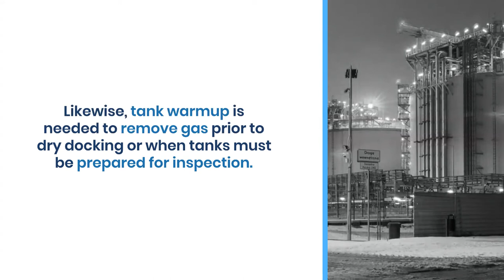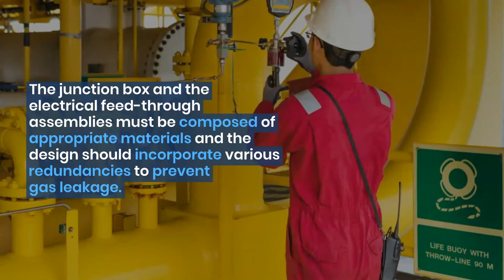LNG Pumps: Key Considerations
In the oil and gas industry, specialised pumps play a range of critical roles throughout the process of converting gas into LNG, storing it, and loading and unloading LNG tankers. Here, we take a closer look at some of the key requirements and considerations for LNG pumps.